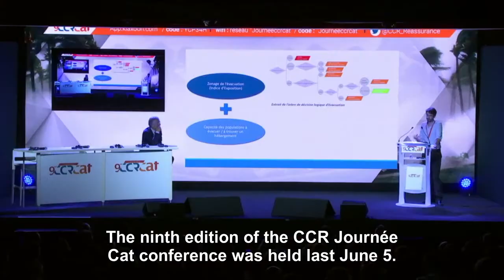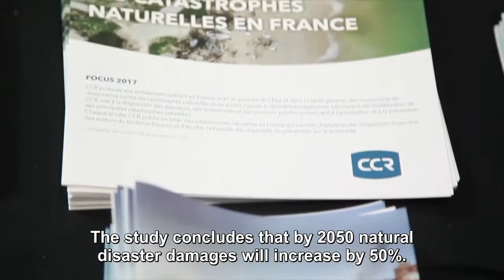Hawaï et Mayotte touchés par des séismes | Le JT actu des Catastrophes Naturelles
Ce JT actu des catastrophes naturelles est consacré aux séismes qui ont touché l’archipel d’Hawaï et Mayotte, les épisodes orageux qui ont frappé la France ainsi que la 9ème journée CCR Cat Nat.

➽ Qui sommes-nous ?
CCR - Caisse Centrale de Réassurance est un réassureur public français qui a pour but de partager son expertise dans différents domaines : marché de l'assurance et de la réassurance, catastrophes naturelles (inondations, séismes...), le réchauffement climatique, le développement durable.
Nous serons heureux d'échanger avec chacun sur nos domaines d'expertise.
CCR propose de la réassurance dans les branches IARD, Transport Aviation, Spatial, Vie et Assurances de personnes, en France et à l'international. CCR présente la particularité de proposer, avec la garantie de l’Etat, des couvertures de réassurance parfois illimitées pour des branches spécifiques au marché français.

➽ En tant que réassureur public nous avons comme ambition de partager nos connaissances en matiere de catastrophes naturelles (CatNat) avec les citoyens, les pouvoirs publics et le marché pour une meilleure indémnisation et prévention des risques.